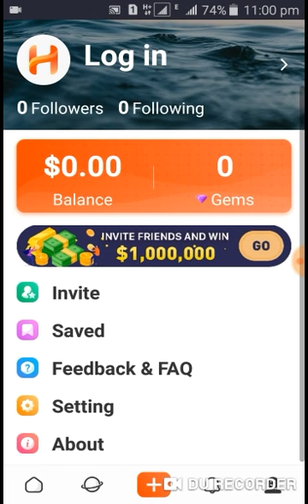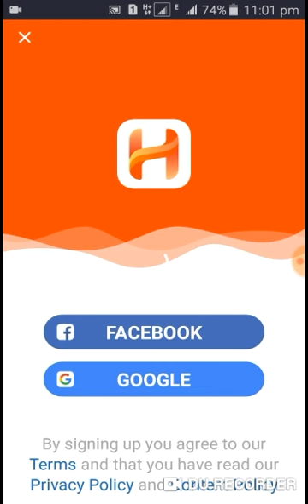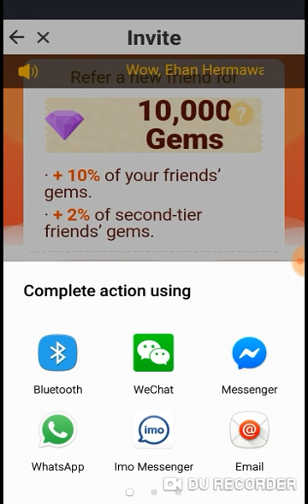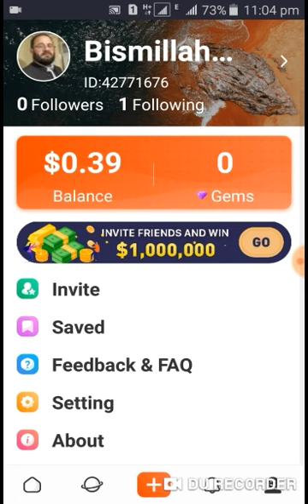له دغه افلیکیشن نه د ورڅی تر 5$ ڈالر وگٹی - YouTube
this is link of Hapo?

لینک باندی کلیک وکری

اول : زان راجستر کری !
دوهم : اپ دانلود کری له همدی لینک څخه !
دریم : خلک انوایت کوی
۴: تاسو ته په هر ۳ انوایتو باندی ۱ دالر درکوی !

او چی کله تاسو ۳/۵ دالر پوره کر بیا هغه خپل بانک اکاونت ته استولای